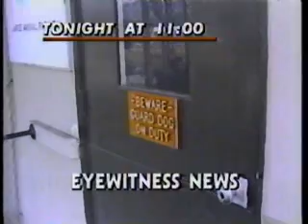KPIX News Brief with Barbara Rodgers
Includes promos --- People Are Talking.